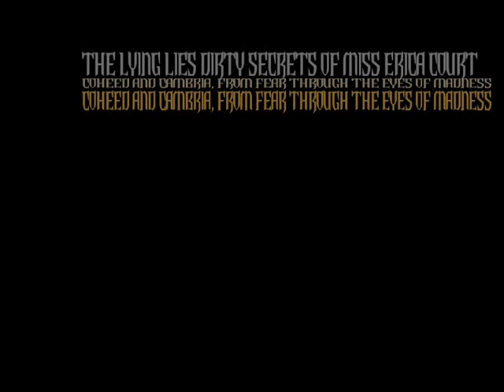Lying Lies&Dirty Secrets of Ms.Erica Court Coheed Custom GH3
The Lying Lies & Dirty Secrets of Miss Erica Court by Coheed and Cambria

The starpower is glitched to stay on for this chart, dont know why...